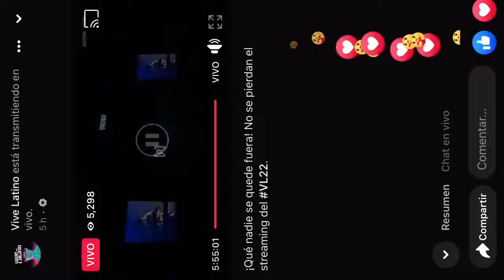RESIDENTE, BZRP Music Sessions #49 || En Vivo Vive Latino 2022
Residente en vivo desde el Vive Latino 2022